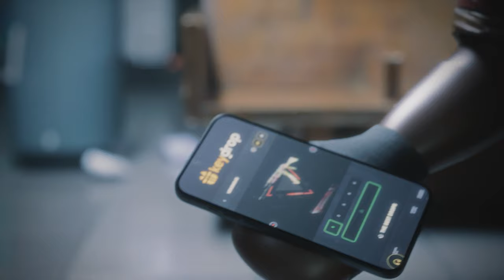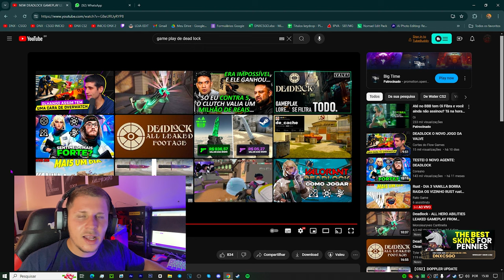DeadLock - Novo fps da Valve, O Maior projeto da VALVE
MELHOR QUE O VALORANT? OU OVERWATCH, o MAIOR projeto recente da valve, impressionante
Saiuuu, será um mega game, saiu a game play oficial dele!

deadlock, valve, neon prime